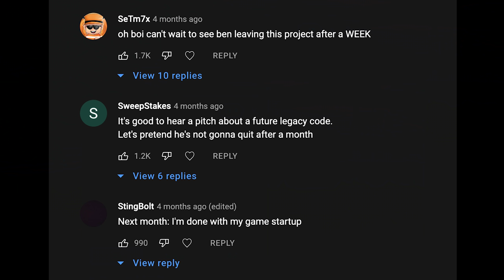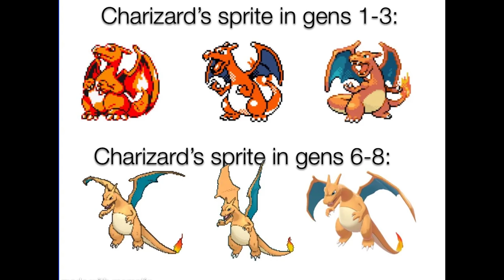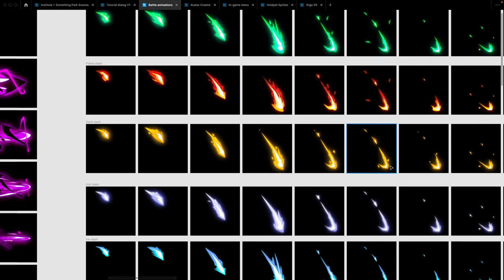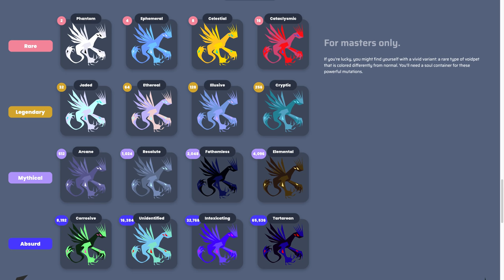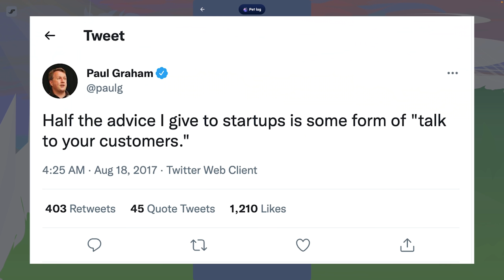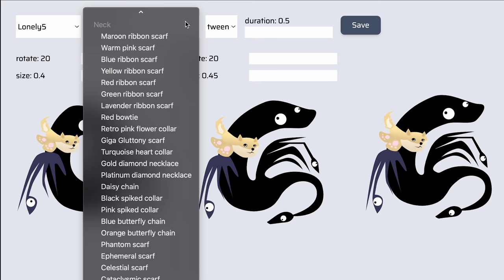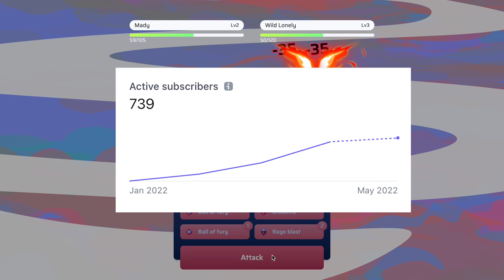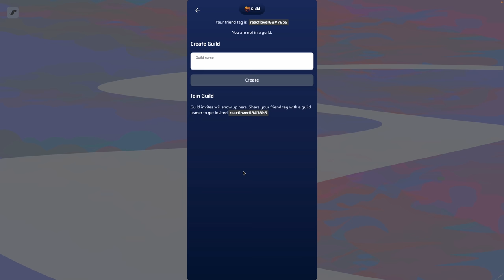What 3 months of nonstop game dev looks like